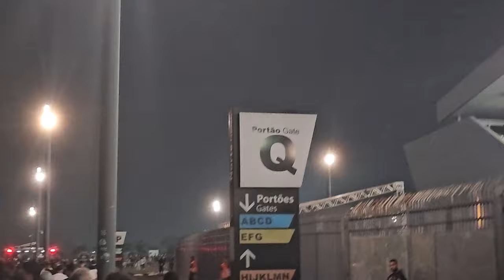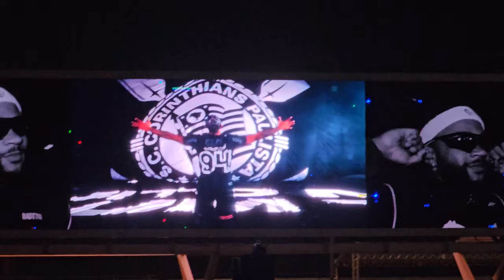VLOG: LEVEI VOCÊS NO ESTÁDIO DO CORINTHIANS - APRESENTAÇÃO DO MEMPHIS DPAY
VLOG NO JOGO DO CORINTHIANS X JUVENTUDE PELA COPA DO BRASIL 2024, NA NEO QUIMICA ARENA, APRESENTAÇÃO DO MEMPHIS DPAY E CARRILHO.